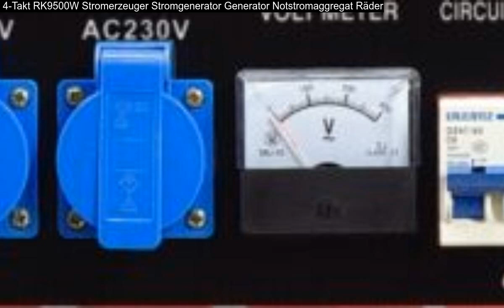4-Takt RK9500W Stromerzeuger Stromgenerator Generator Notstromaggregat Räder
4-Takt RK9500W Stromerzeuger Stromgenerator Generator Notstromaggregat Räder: 4-Takt-Motor Benzin bleifrei. AC Frequenz (Hz): 50 Hz. Schutzschalter (Ölstand-Notanzeige). Motor: 1-Zylinder,4 Takt,Luft -abkühlender Motor. betrieben (auch E10). Betrieb bis 11 Std (1/2 Last). Benzin Generator Luft gekühlt (AIR COOLED).